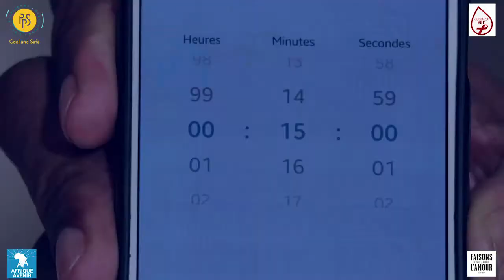L'autotest du VIH expliqué en Haïtien